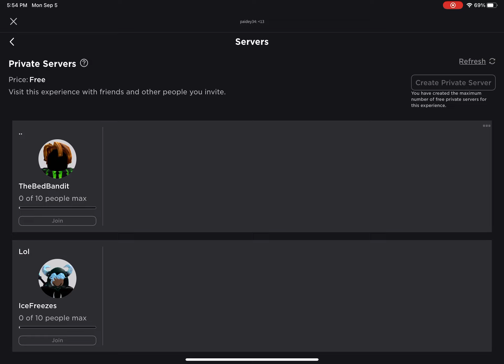This is so fun!!